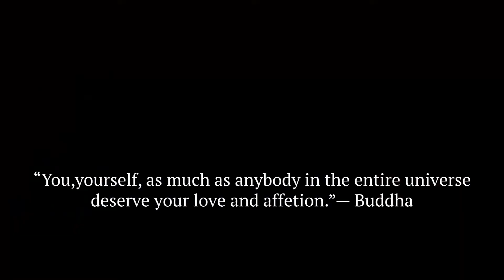The Greatest Love - Hockomock Film Festival 2019 - Third Place (Documentary)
Hockomock Film Festival 2019 - Documentaries - Third Place